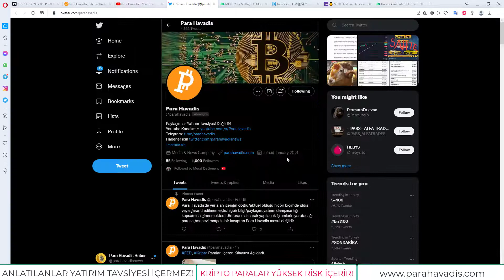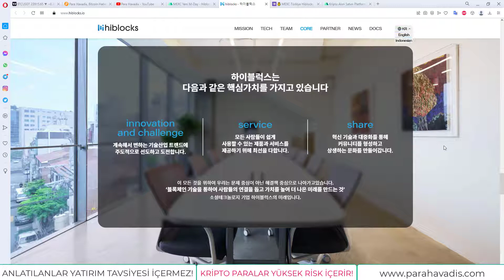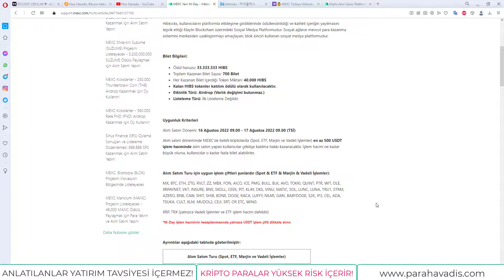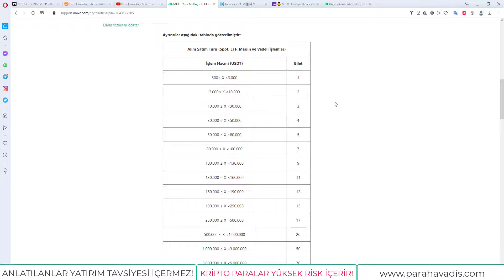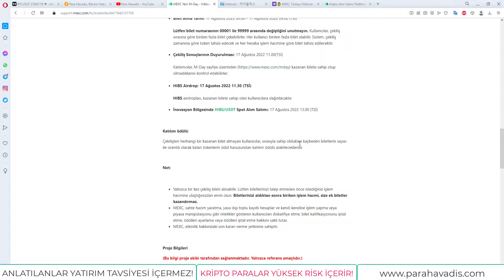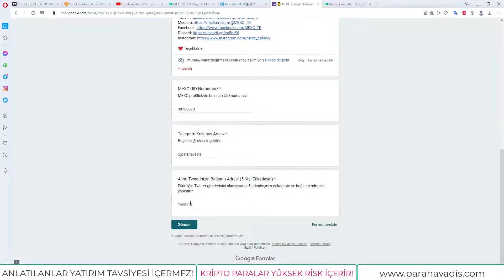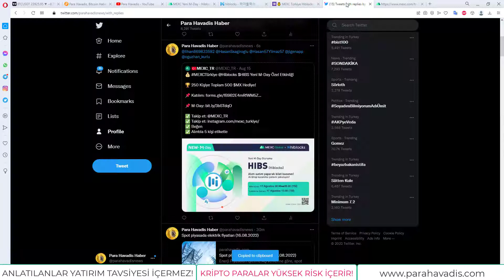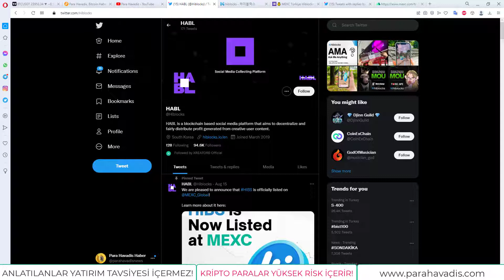MEXC Yeni M-Day Hiblocks (HIBS) Ücretsiz Token Kazan!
👉 SIKÇA KULLANILANLAR 💡

👉 ÖNEMLİ VİDEOLAR 💡